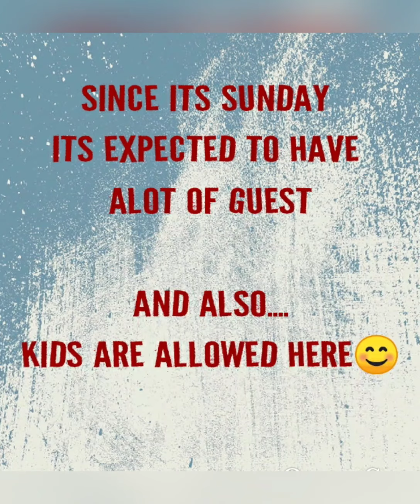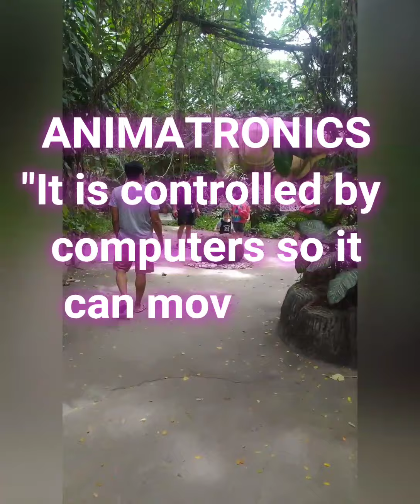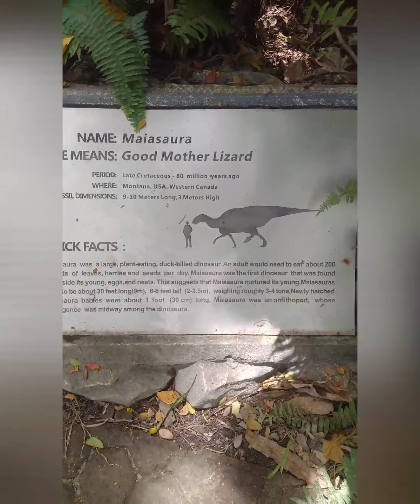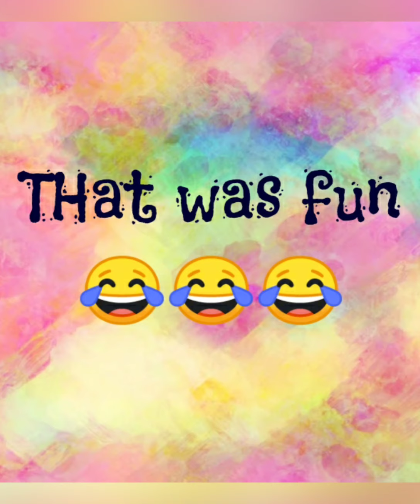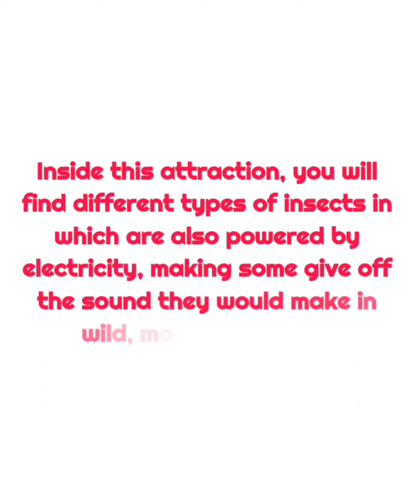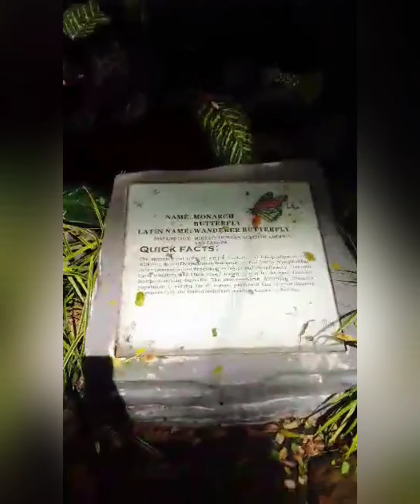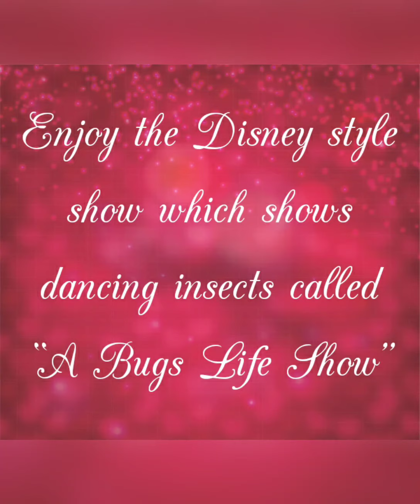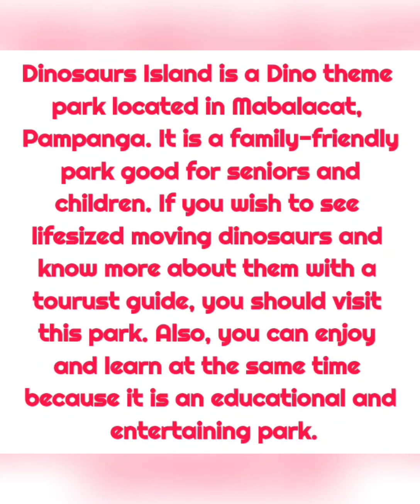Dinosaur island and Insectlandia full adventures at Clark pampanga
Enter the world of dinosaurs as the tour starts with the Dino Trail Tour featuring over 20 moving and roaring dino species. Get to watch these gigantic dinosaurs come into life as they perform a show for everyone inside the Dino World of Fun.

If you’re still on the hype of how these dinosaurs lovingly attack and make you laugh with their show, take the jungle ride in Jurassic Jungle Safari and experience the additional thrill of being chased down or attacked by life-size dinosaurs.

If the Jurassic Jungle Safari is not thrilling enough for you, head on to the 7D super screen. You can also learn and discover bones and artifacts of dinosaurs at the Unearth Museum.

Finally, end your Dinosaur Island tour with a chill walk, and take photographs with life-size replicas at the Wonders of the World as if you are there.

Just across the Dinosaur Island, is the amazing diverse insects inside Insectlandia. Just like in the dino trail tour, the Insectlandia also has the Insect Trail where you get to discover gigantic mechanical insects with animatronics that makes them move and create sound.

Kids and kids at heart will also love the Bugs Life Show where they tell a story of four lovable insects: a caterpillar, a ladybug, a termite and an ant and finishes it off with a fun dance production.

Last, but definitely not the least is the relaxing Botanical Garden where everyone can enjoy being surrounded by lovely butterflies inside.